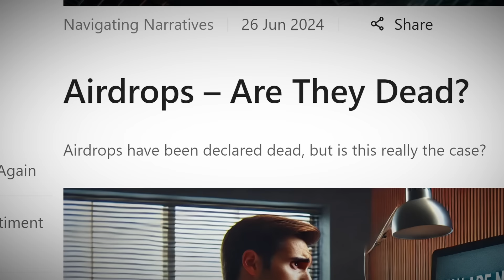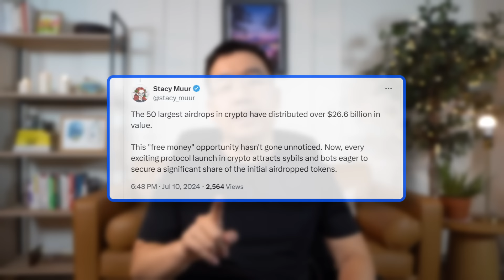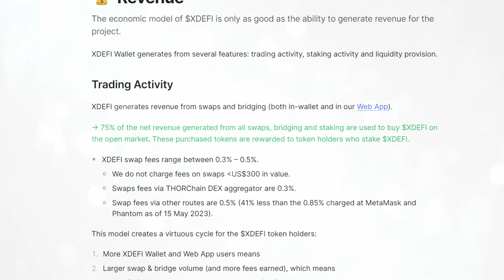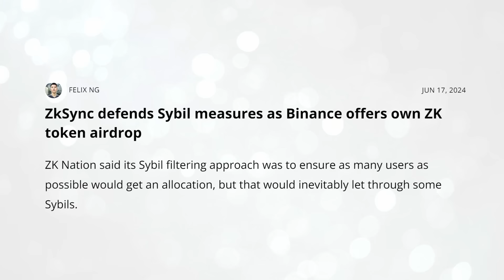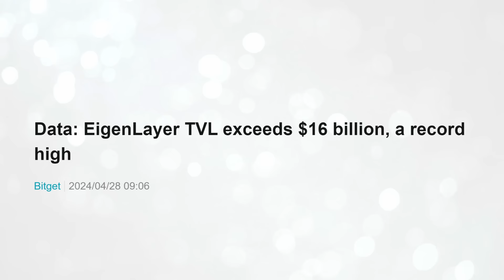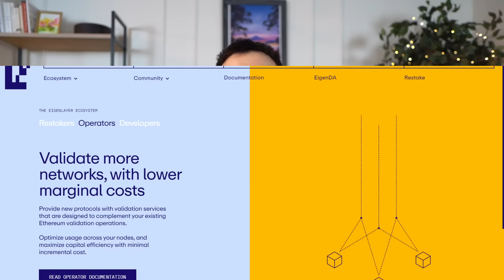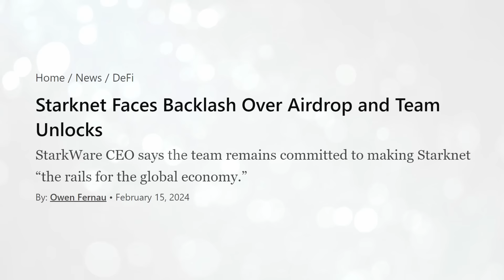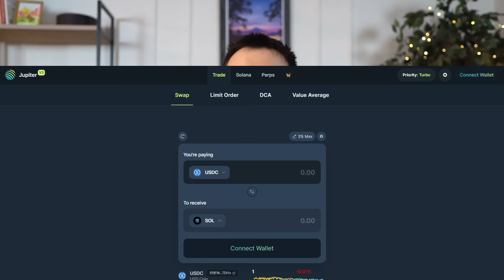Why Crypto Airdrops Are Dead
Are Crypto Airdrops DEAD after the recent high profile flops of ZKSync, Eigenlayer, Dymension, etc.? Or is there a future somehow for this unique mechanism of giving out FREE MONEY in return for people using a crypto protocol? Well let's explore this phenomenon in today's video.

Timestamps:
0:00 Airdrops are DEAD
0:41 How We Got Here
4:01 XDEFI wallet shout out
5:37 ZKsync Failure
6:57 Eigenlayer Failure
8:57 More Airdrop Failures
9:28 A SUCCESSFUL Airdrop
10:34 Teams need to Evolve
11:09 We Need to Evolve too